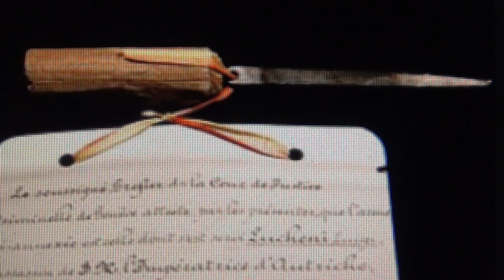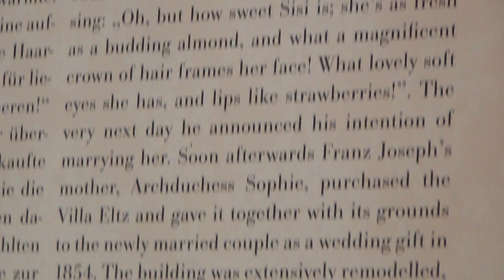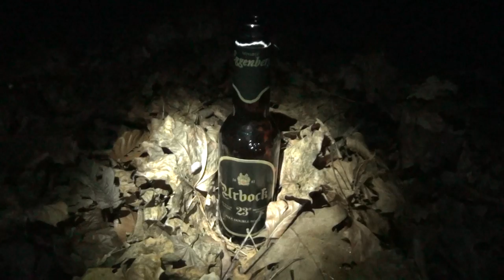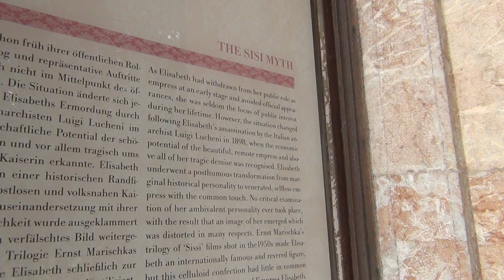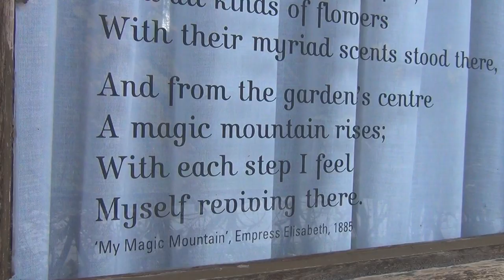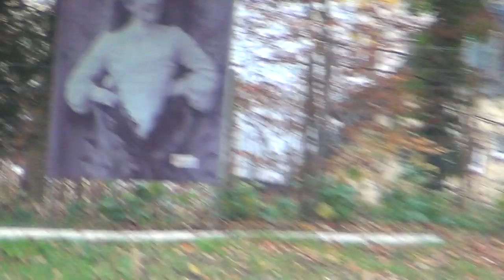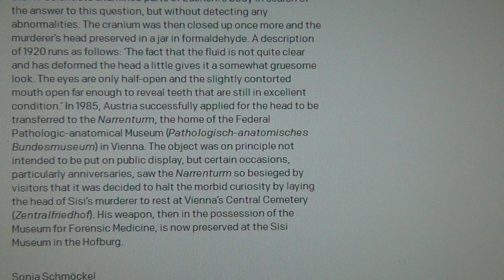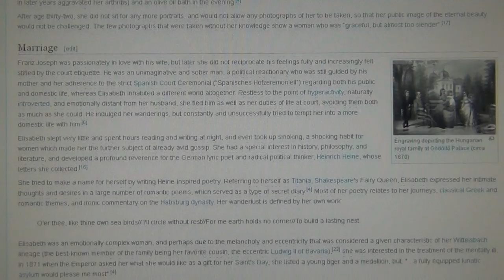Swissy killed Sisi: Empress Elisabeth Kaiserin von Habsburg & Switzerland`s Anarchist Luigi Lucheni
SWISSY MURDERED SISI